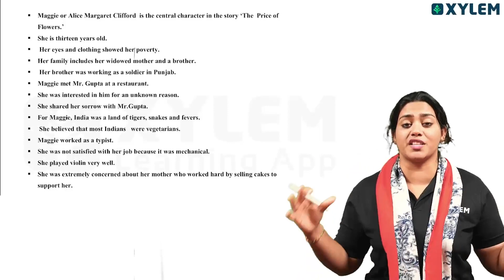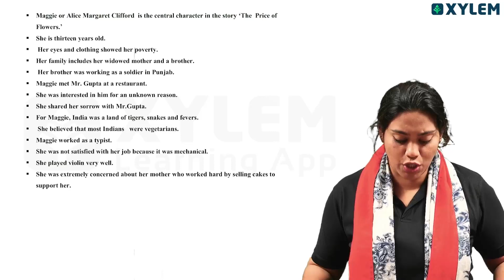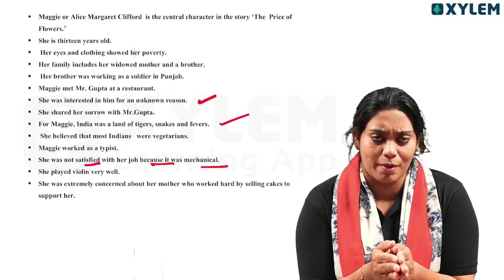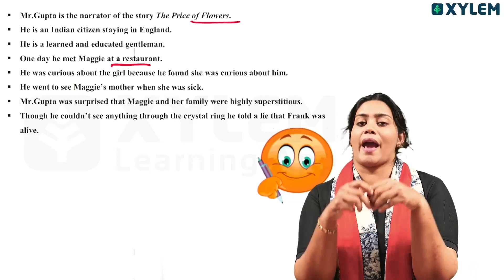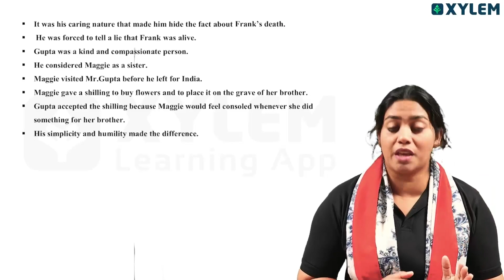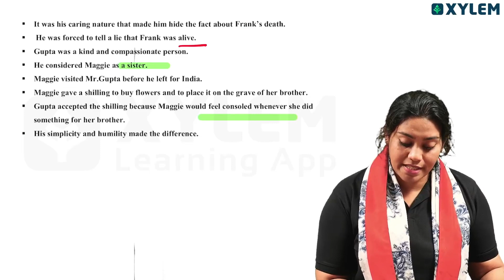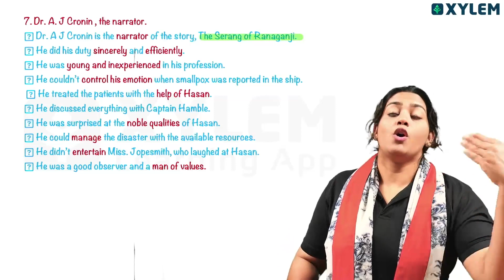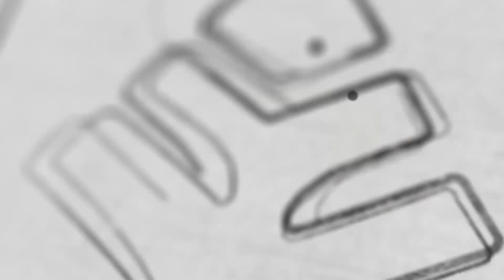Plus One English Improvement Exam - Character Sketches അറിയേണ്ടതെല്ലാം - Part 2 | Xylem Plus Two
👋HELLO LEARNERS!!
 Welcome to the Xylem Plus Two channel where we provide valuable resources for students preparing for the Plus One Improvement Exam in English. In this video, we will be discussing the important topic of character sketches.
Character sketches are an integral part of the English curriculum and mastering this skill is crucial for not only an improved essay writing but also for a deeper understanding of literary works. Whether you are studying drama, novels, or poetry, being able to analyze the various characters and their traits is essential.
In this video, our experienced English teacher will guide you through the process of creating effective character sketches. They will teach you how to closely examine a character's physical appearance, personality, motivations, and relationships with other characters. You will learn how to identify and analyze character traits, both positive and negative, and how they contribute to the plot and overall theme of a literary work.
Our step-by-step approach will help you develop strong analytical skills and enhance your ability to critically analyze characters in a text. We will also provide you with examples and samples of well-crafted character sketches to further exemplify the concepts discussed.
Join us on this journey of English improvement as we delve into the world of character sketches. Remember, a strong foundation in character analysis will not only benefit you in your academic pursuits but also in your future endeavors.